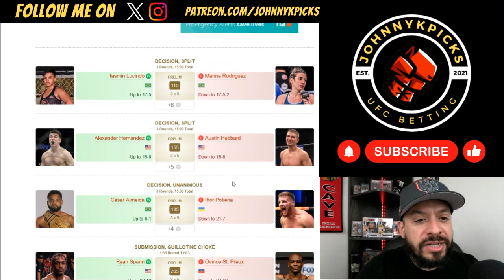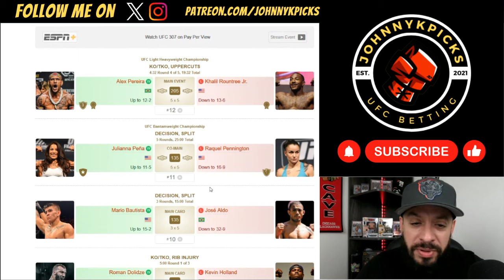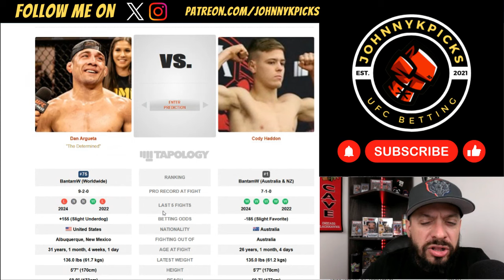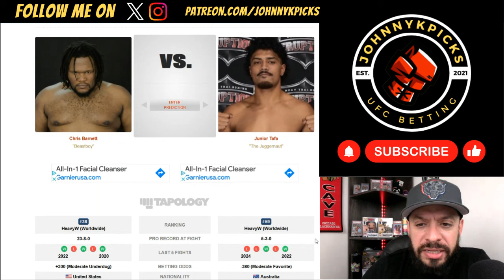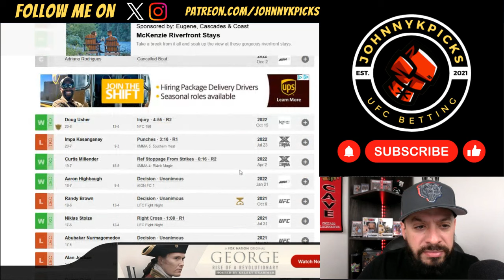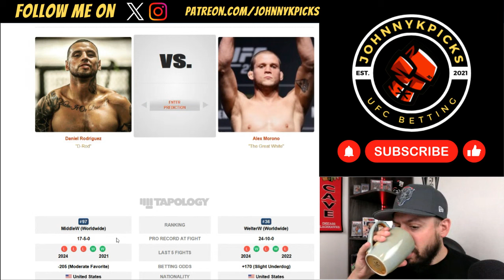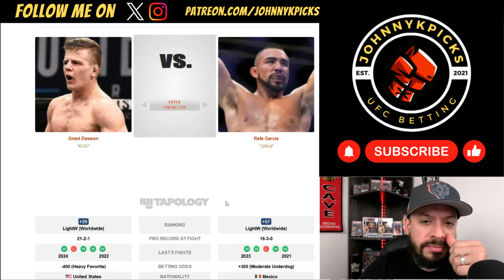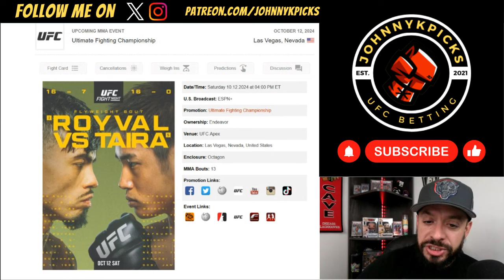UFC VEGAS 98 | FIGHT NIGHT - ROYVAL vs. TAIRA | FULL CARD - PICKS & PREDICTIONS!!!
UFC Vegas 98 - Royval vs. Taira - PICKS & PREDICTIONS!!!

Let's get this video to 100+ LIKES & 2000+ VIEWS!!

UFC 307 Picks: 8-4
2024 UFC Picks Record: 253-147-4
2023 UFC Picks Record: 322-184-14 (~63.6%)
2022 UFC Picks Record: 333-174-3 (~65.6%)

TIME STAMPS!!
0:00 Intro
1:11 UFC 307 Recap & Results
10:45 Carpenter vs. Rocha
12:26 Argueta vs. Haddon
14:50 Barnett vs. Tafa
17:13 Price vs. Gorimbo
19:06 Pearce vs. Sabatini
21:19 Vergara vs. Temirov
22:52 Njokuani vs. Gooden
25:20 Fremd vs. Alhassan
26:49 Rodriguez vs. Morono
29:18 McKenna vs. Polastri
31:42 Dawson vs. Garcia
33:52 Tavares vs. Park
35:57 Royval vs. Taira